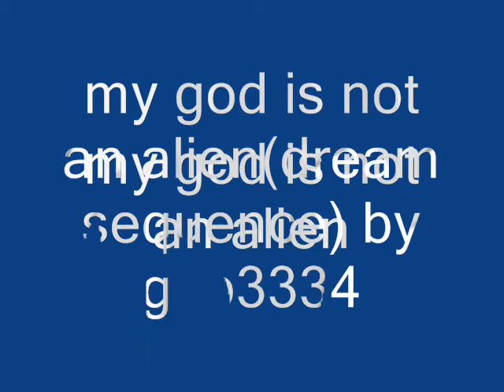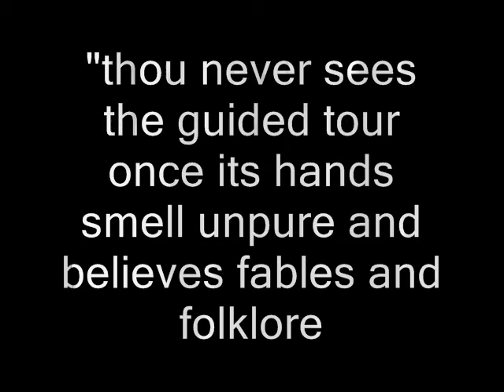"My God Is Not An Alien(original vers.)" by gab3334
Original poem set to music from Joe Nation, remixed by DJ Spooky's Necropolis. Written by gab3334, 'My God Is Not An Alien.' Seething Destiny 2008.